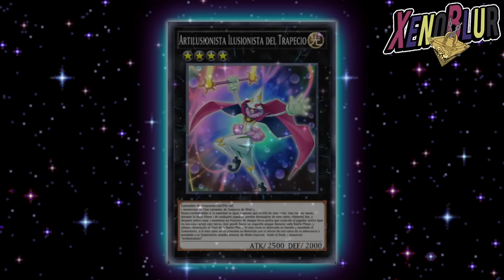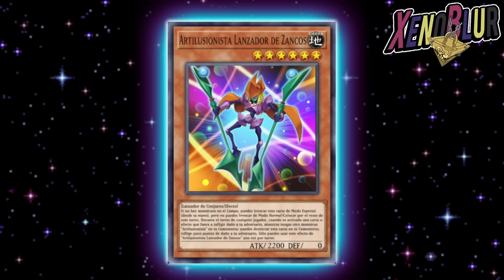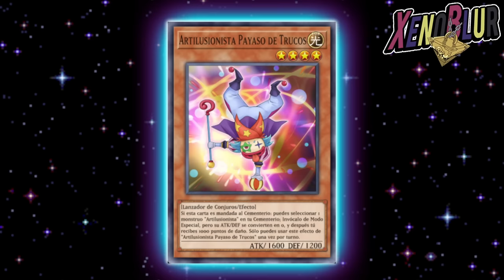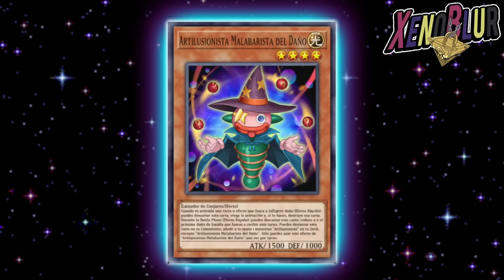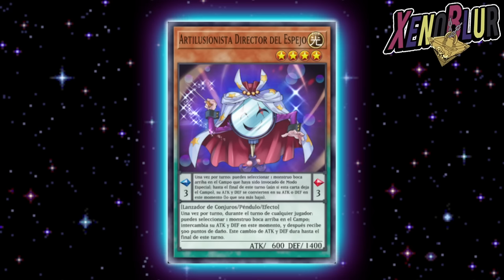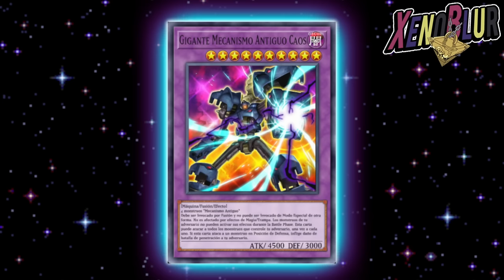PROXIMA MINI CAJA CON PERFORMAGE!? Cartas de Dennis que DEBERIAN de Salir | Yu-Gi-Oh! Duel Links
Posibles cartas que traería la siguiente mini caja con la llegada del nuevo personaje de Dennis